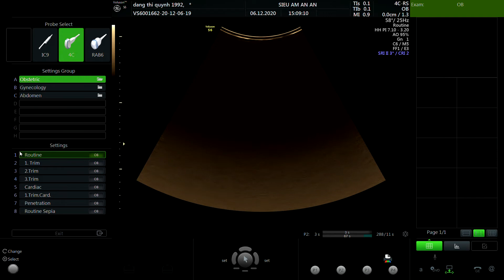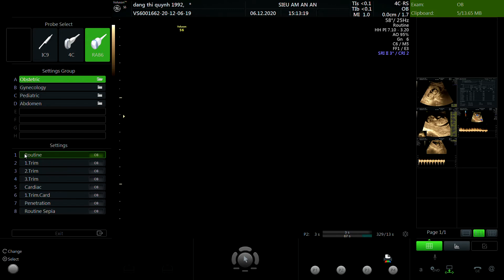ĐẶNG THỊ QUỲNH 1992